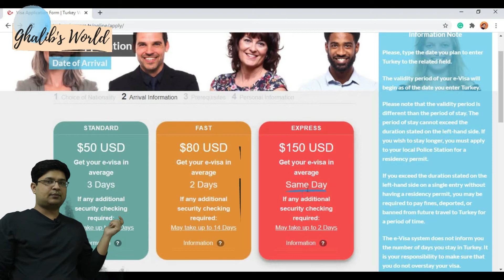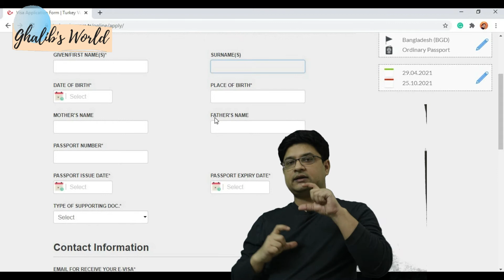Turkey E-Visa | তুরস্ক ই-ভিসা | explained with English Subtitle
Turkey E Visa for Schengen visa holders

For the Bangladeshi, four visa holders will get Turkey E-visa.
They are-
1. USA Visa Holders
2. UK Visa holders
3. Ireland Visa holders
4. Schengen Visa holders

The Visa fee will vary according to how faster you want to get Visa. For a normal schedule, it is 50 USD.